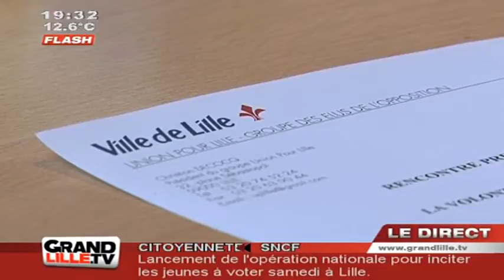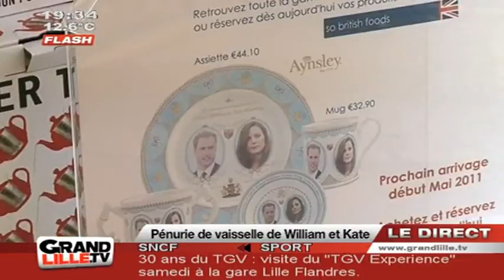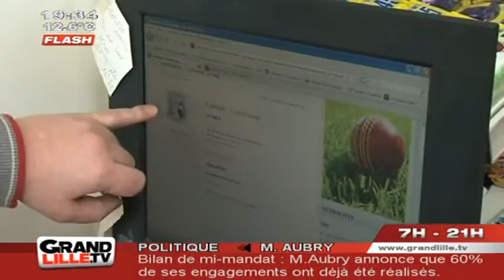Edition du Soir du 28/04/2011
Sites webs/blogs, copiez cette vidéo avec le bouton "Intégrer" !